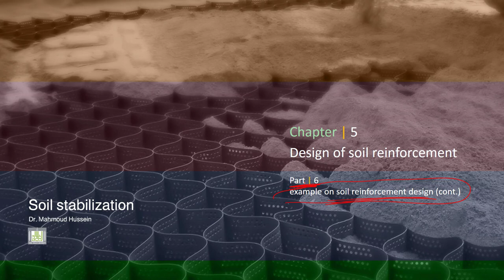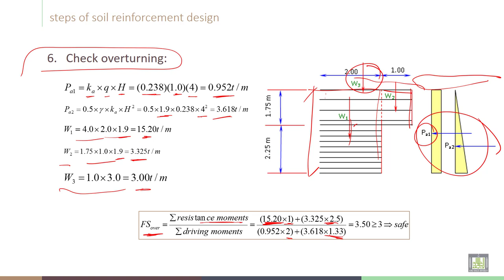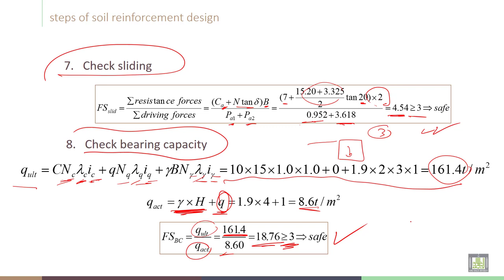Soil Stabilization | C5-L6 | Example on soil reinforcement design - 3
Chapter 5 :  Design of soil reinforcement
Lecture 6  : Example on soil reinforcement design - 3